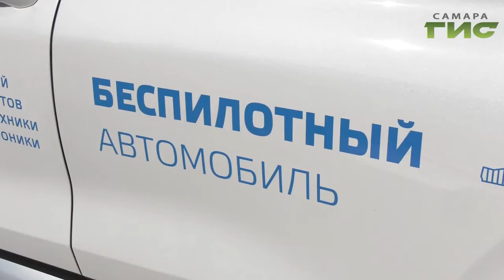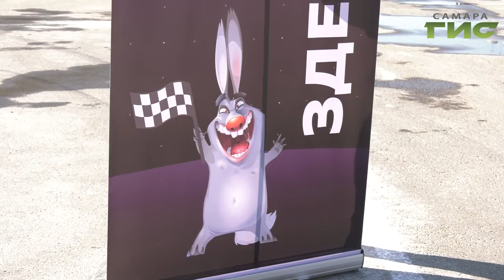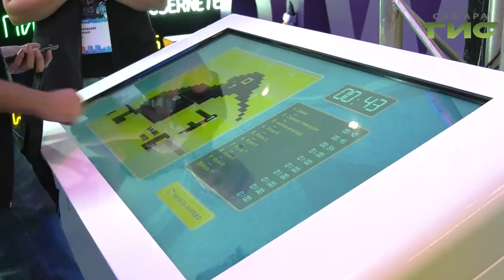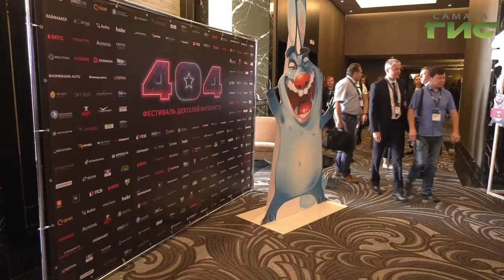В Самаре завершился фестиваль 404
Полторы тысячи  светлых голов IT-сообщества съехались в Самару , чтобы пообщаться со специалистами из Microsoft, Mail.ru, Яндекс, а также известными блогерами. В городе прошел  IT-фестиваль  404.  Какие новинками  презентовали расскажет Лариса Шалафаст